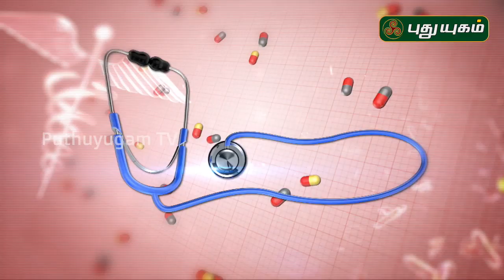தோல் நோயை விரட்டும் சைவ உணவு | Doctor On Call | Puthuyugam TV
தோல் நோயை விரட்டும் சைவ உணவு பழக்கம்!